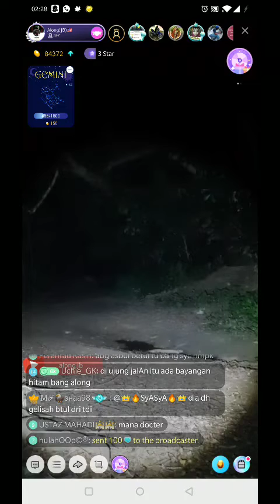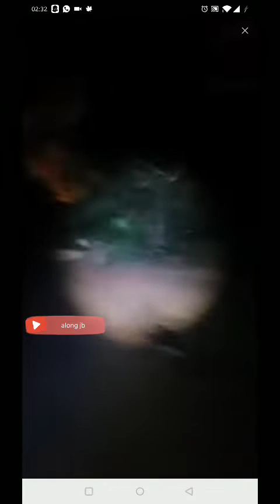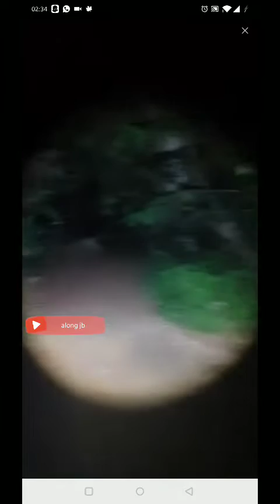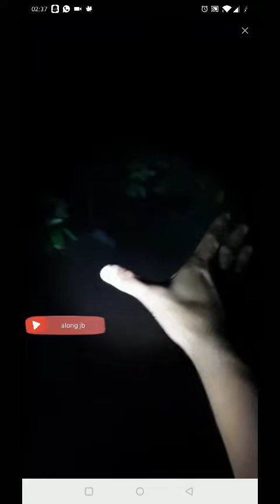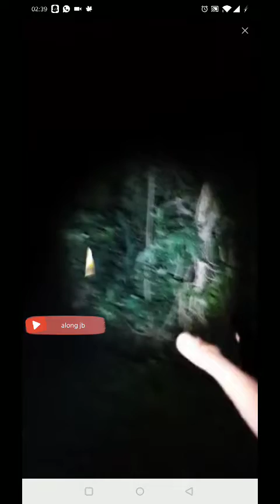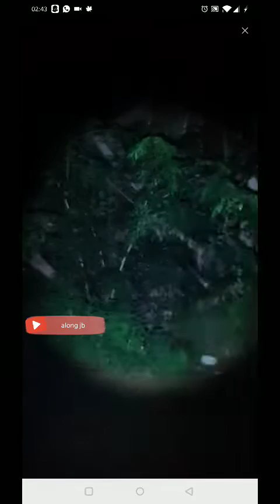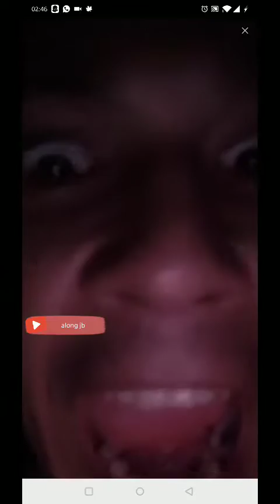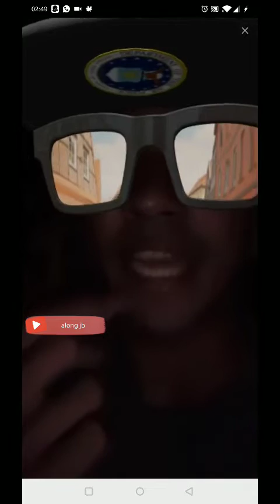Along jb - kubur cina